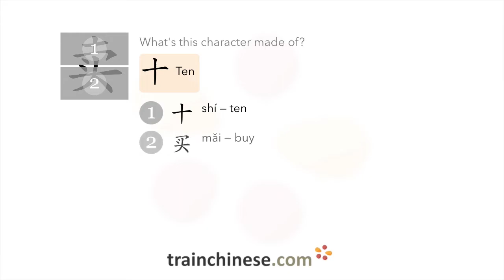How to write 卖 (mài) – sell – stroke order, radical, examples and spoken audio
Learn how to write 卖. 卖 (mài) is a Chinese character meaning "sell". or in our apps – just search "trainchinese" in the iOS or Android app stores. This character is common but not among the most frequently used in Mandarin Chinese. It's from Revised HSK Level 2, learned by those with basic Chinese proficiency.